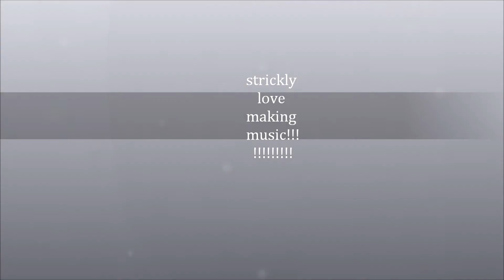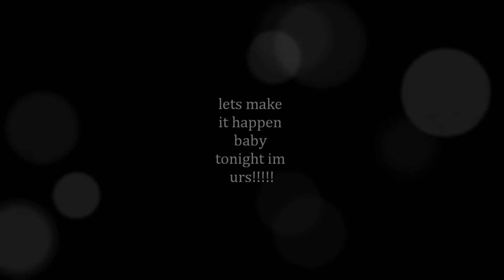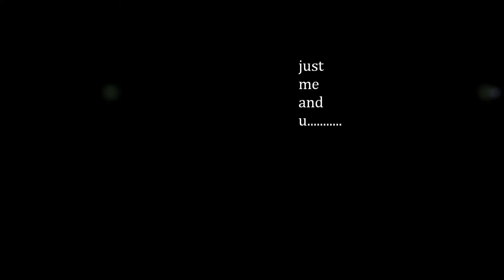mont capone123.wmv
slow song for the ladies from mont capone